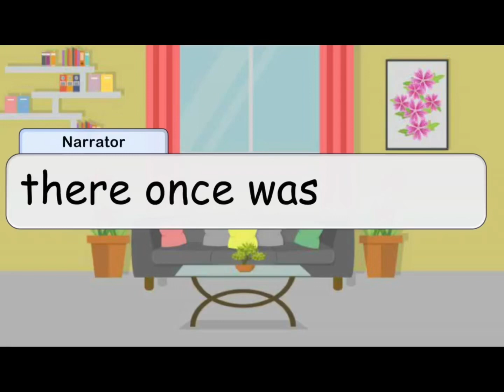I’m only human after all…